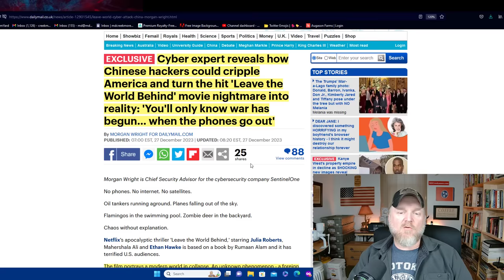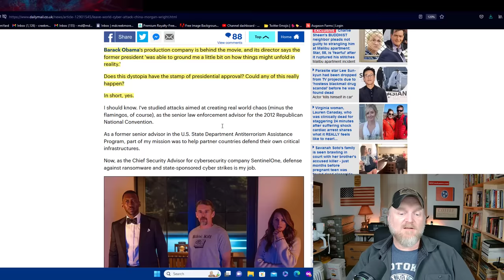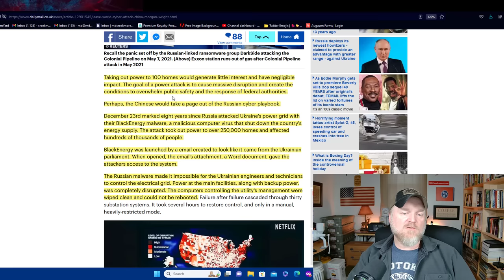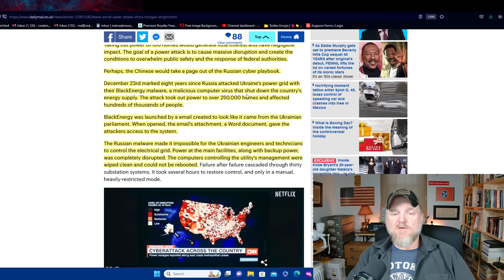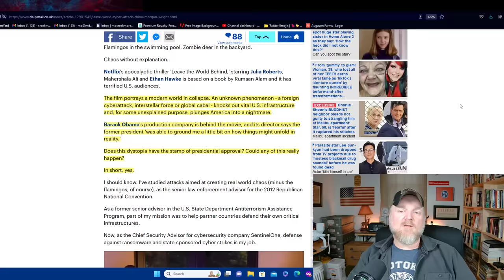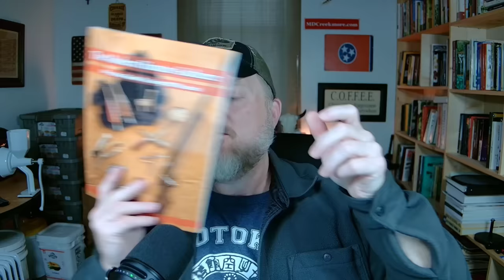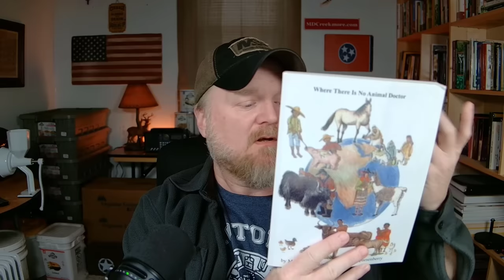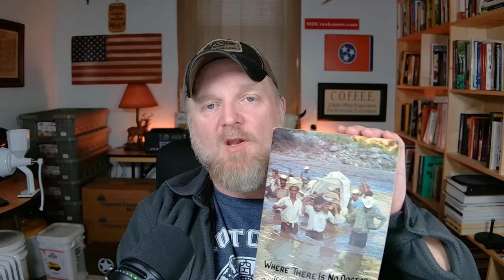LEAVE THE WORLD BEHIND - What Preppers Overlooked!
Portable Power Station:

Water Filtration System:

Portable Solar Panel Kit:

Satellite Phone:

AM/FM/ Shortwave Radio:

Large First Aid Kit:

Takedown Recurve Bow:

I’m the author of The Prepper's Guide to Surviving the End of the World as We Know It and The Great Reset: Preparing for Economic Armageddon. My work has been featured in The Backwoodsman, American Survival Guide, The Daily Mail (UK), and Fox News Online.